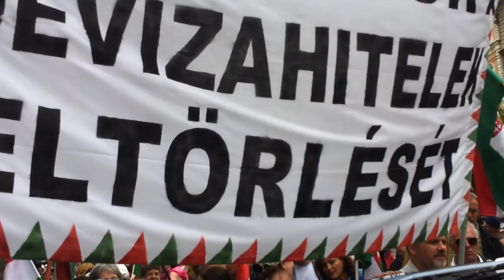37/29 - 2013.06.25. KÚRIA - TÖMEGVEREKEDÉS AZ OKTOGONON - DEMONSTRÁCIÓ